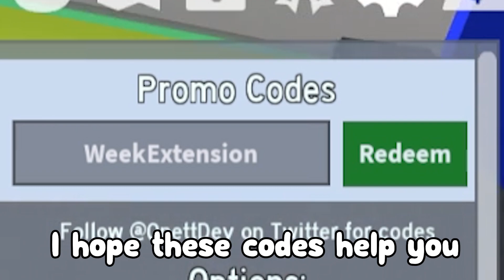All Bee swarm simulator Codes! ALL *NEW* SECRET OP CODES!? Roblox Bee swarm simulator Codes